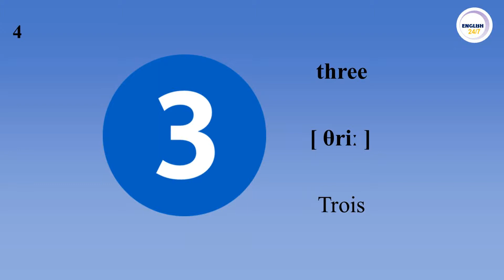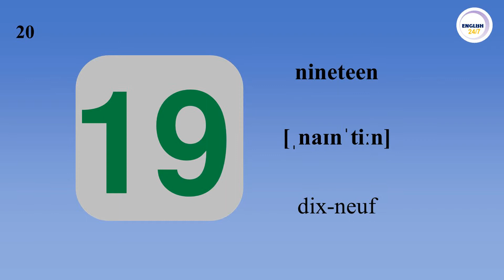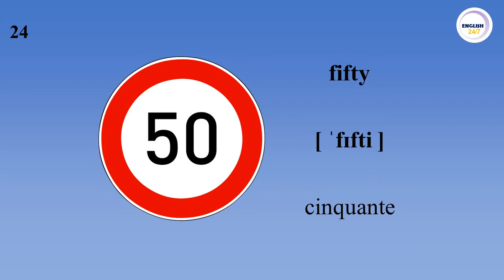Apprendre l'anglais Les chiffres Numbers